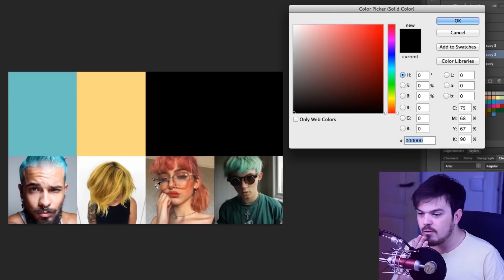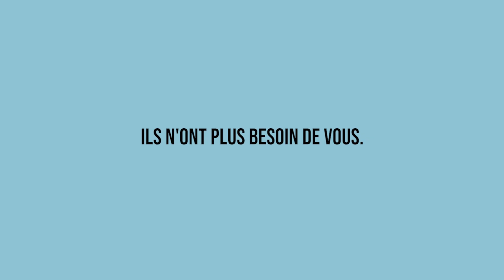ON A RÉALISÉ UNE PUB EN 1H ! (Feat Un Créatif)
Aujourd'hui je suis accompagné du copain Un créatif et on va se lancer un défis : Réaliser une pub en 1h. On a bien rigolé

► Matériel !